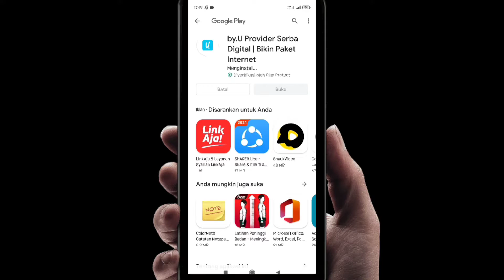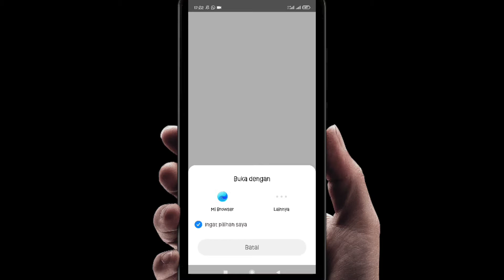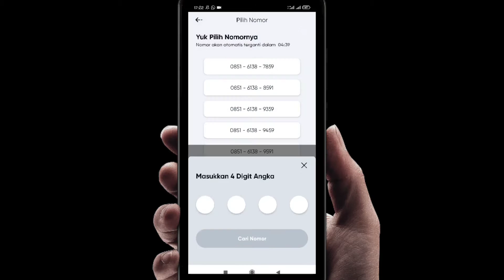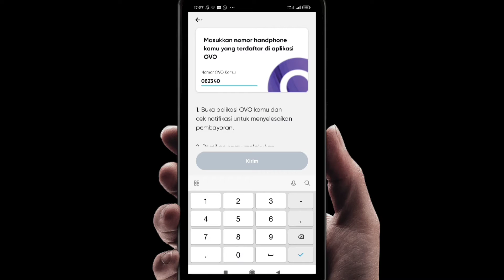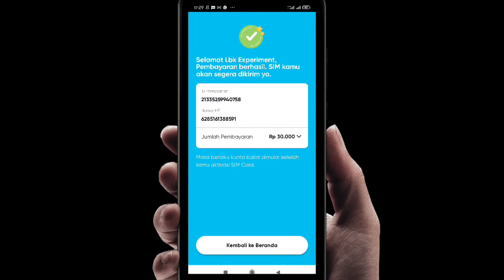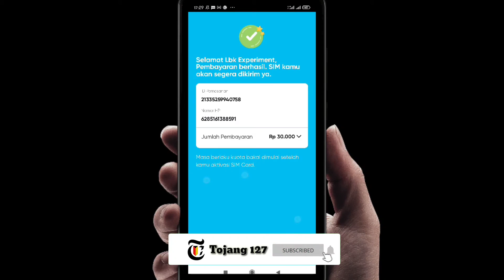✅ cara registrasi by U terbaru 2023 - Full Tutorial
Bagaimana cara registrasi by U terbaru 2023 untuk pemula? berikut tutorial dan informasi wajib keketahui pelanggan ovo seputar cara registrasi by U terbaru 2021.

Semoga Tutorial cara registrasi by U terbaru 2023 - Full Tutorial Paling tidak Ada Sedikit Manfaatnya Bagi Diri Pribadi dan teman-teman sehingga bisa jadi Amal jariyah Bersama, Amin.